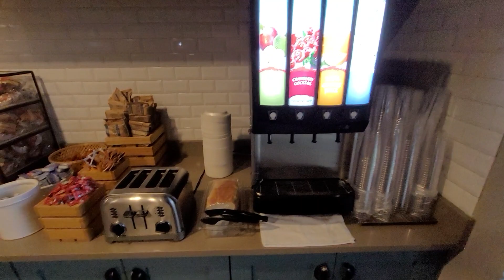Country Inn & Suites by Radisson RDU BREAKFAST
List your vacation rental on Booking.com (1st 5 bookings are commission free!)